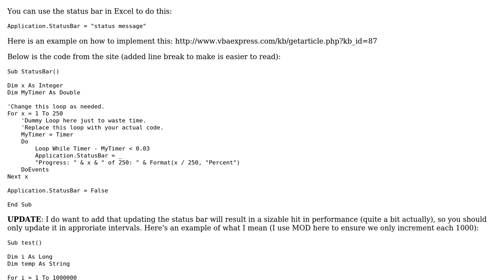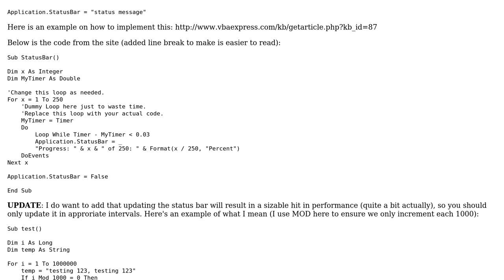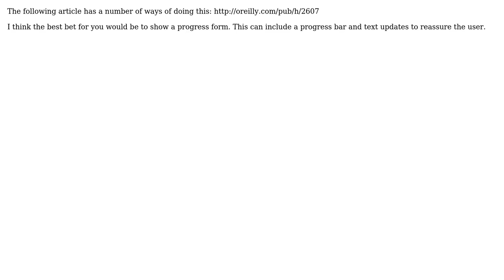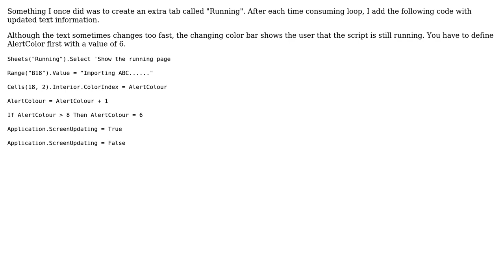How should I Notify the user during a long process? (5 Solutions!!)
How should I Notify the user during a long process?

With thanks & praise to God, and with thanks to the many people who have made this project possible! | Content (except music & images) licensed under CC BY-SA | Music | Images & others | With thanks to user Robert Ilbrink user Juliusz user Jon Egerton user BuZz user brettdj user aevanko and the Stack Exchange Network Trademarks are property of their respective owners. You are responsible for your own actions.